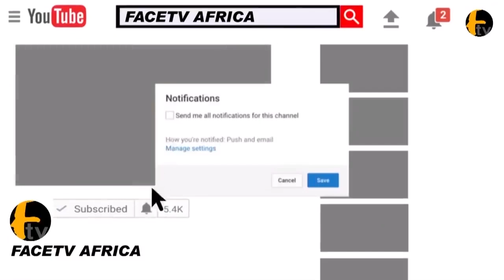WATCH HOW OBA MUFUTAU GBADAMOSI OLOFA AND OBA SAHEED ADEMOLA ELEGUSHI STORM ONIRU 1YEAR ANNIVERSARY